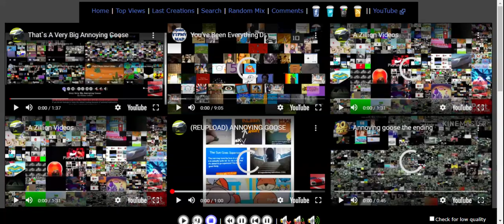This Is Some Damage